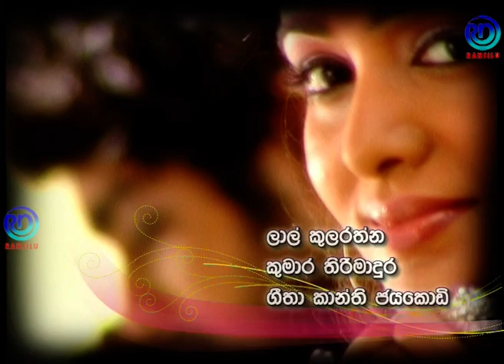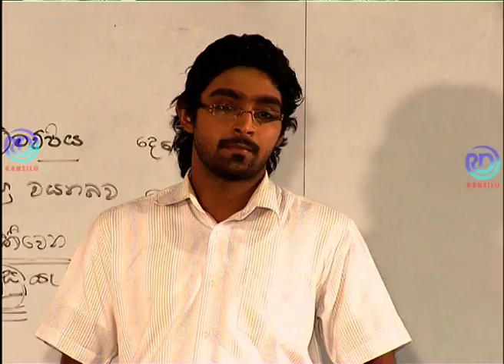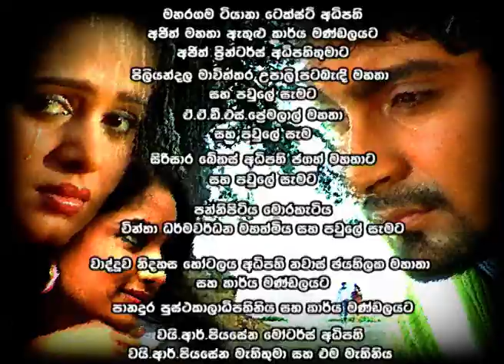Nil Nethu | Episode - 85 | නිල් නෙතු | Ransilu